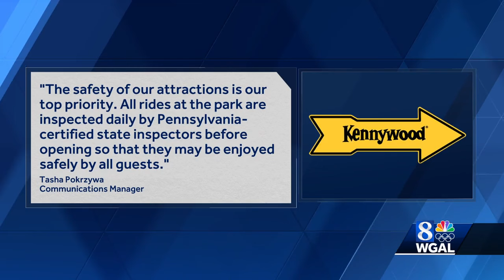Kennywood's Racer coaster temporarily closed for modifications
A roller coaster at Kennywood amusement park in western Pennsylvania was temporarily closed for modifications after concerns were raised about the ride's structural integrity.